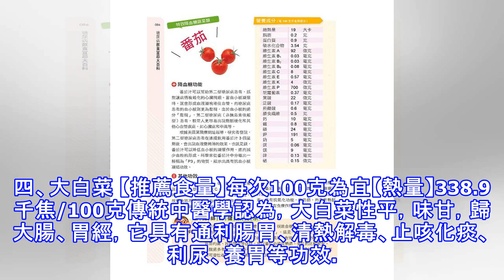降血糖、少生病，糖人要常吃「二紫三白」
飲食是控制血糖的第一步，很多的糖人都要學會吃東西，比如吃什麼、吃多少、怎麼吃等，只有弄清楚了這些問題，才能保證餐後血糖不會升得太高。今天塔哥就給大家推薦幾個最適合糖人們吃的菜，常吃益處很多。 一、紫菜 【推薦食量】每次15克左右為宜【熱量】866.1千焦/100克傳統中醫學認為，紫菜性寒，味甘、咸，歸肺經，它具有化痰軟堅、清熱利水、散結的功效。紫菜中含有的紫菜多糖，它既可以增強人體免疫力，還可以有效降低餐後血糖和血液中的膽固醇含量。紫菜富含大量的B族維生素、維生素C，它可以提升人體的抗病能力。紫菜中還含有大量的硒元素，它具有類似胰島素的生理活性，可以增強胰島素的敏感性，促進胰島素的分泌，從而可...
源: pixpo